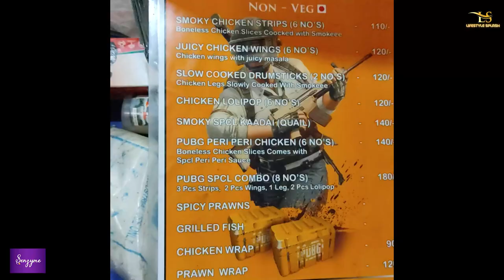non veg chicken | chicken tandoori | lifestyle splash | bike barbeque | chennai food guide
bike barbeque
Address
Anna nagar 3 rd avenue
Between K4 police station and Icf South colony